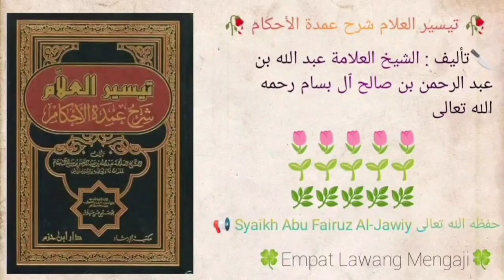Taisirul 'Alam Syarhu Umdatil Ahkam | 422 | Syaikh Abu Fairuz Al-Jawiy حفظه الله تعالى